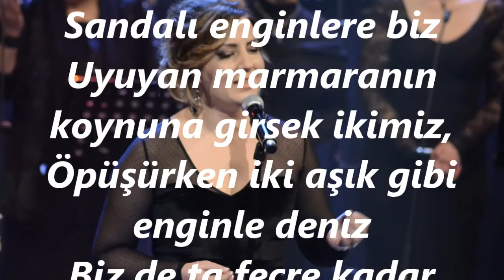Belgin GÖK-Gece Sahilden Açıp Sandalı (Ud Tak.Sedat OYTUN)(NİHAVEND)R.G.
SOLİST:
*BELGİN GÖK*
VİDEOYU YAPAN
*RECEP GAYRETLİ*
GÜFTE: MES'UT KAÇARALP
BESTE: ŞERİF İÇLİ
USUL: AKSAK
MAKAM: NİHAVEND
UD TAKSİMİ: SEDAT OYTUN
Gece Sahilden Açıp Sandalı enginlere biz
Uyuyan marmaranın koynuna girsek ikimiz,
Öpüşürken iki aşık gibi enginle deniz
Biz de ta fecre kadar böyle sevişsek ikimiz.